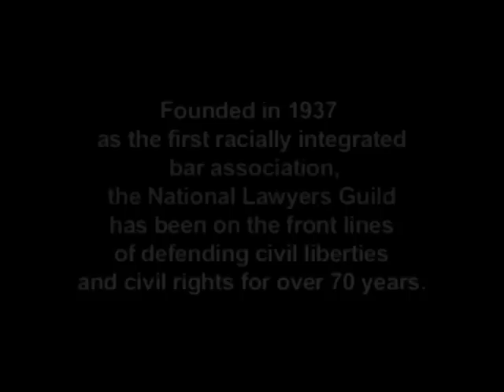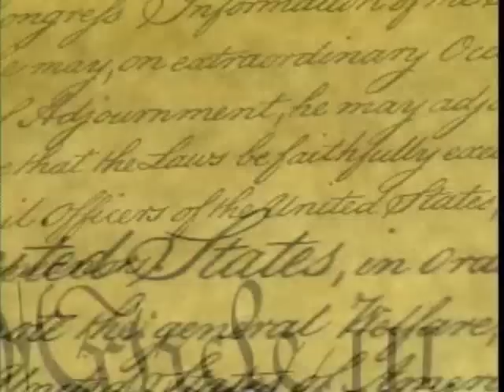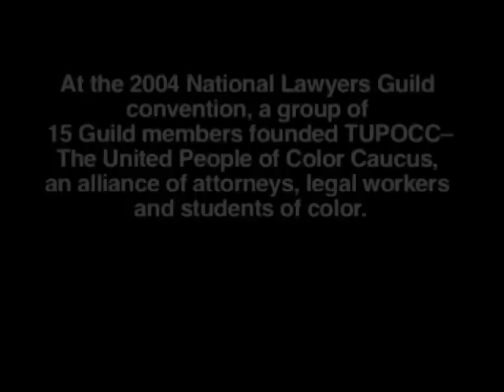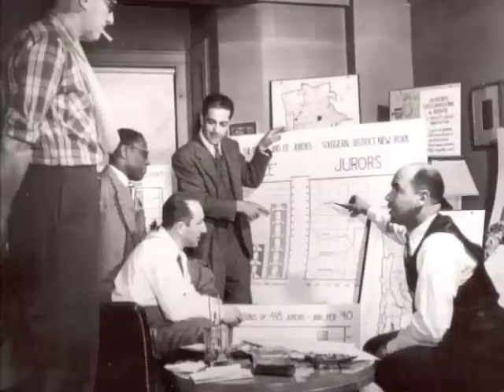Intro - The United People of Color Caucus (TUPOCC) of the Nat'l Lawyers Guild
Segments courtesy of Abby Ginzberg, from her film "Justice Is Still A Constant Struggle".  Interviews and visuals on the NLG's involvement in the struggles of South Afirca, Haiti, and founding of TUPOCC in 2004.  W. Haywood Burns successfully defending Angela Davis, founded NCBL and was NLG Pres. in the '80s.